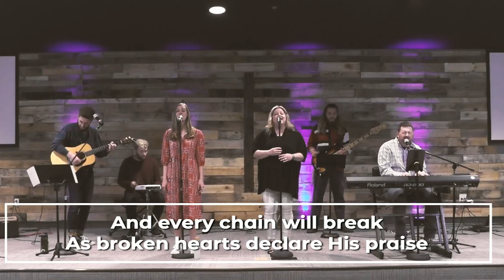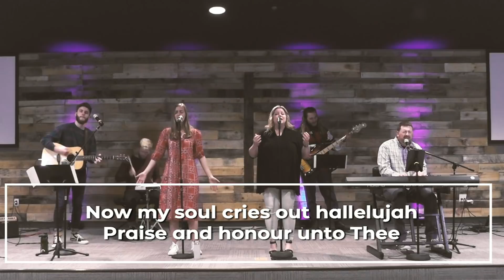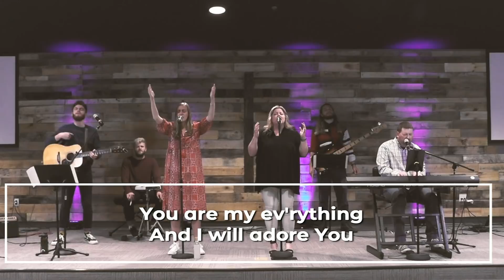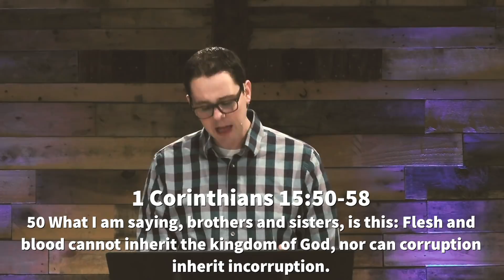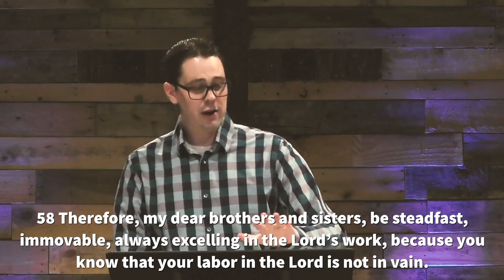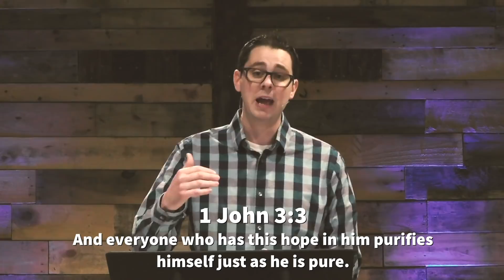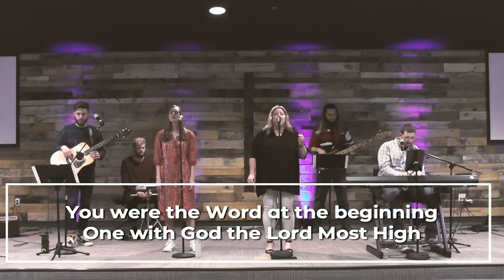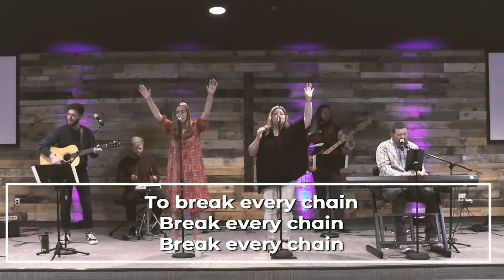Easter Sunday at Heritage Baptist Church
Easter Sunday